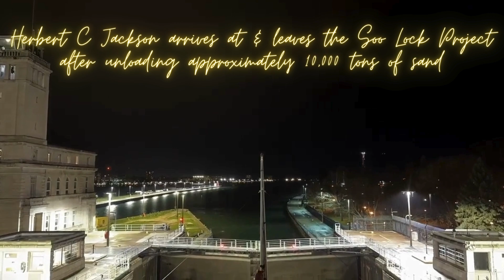Herbert C Jackson arrives at & leaves the Soo Lock Project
This is 2 Timelapse videos sent to me by Captain Benjamin Feinman of the Herbert C Jackson. He gave me permission to merge them together which I did after slowing them down, and then I added the text and set the whole thing to music. In the video they are arriving at the Soo Locks to deliver sand to the new lock project and then it merges into them backing away and going back into the lock chamber to head back downbound to another port to load.  Big thank you to Captain Feinman for allowing me to combine his videos and share them